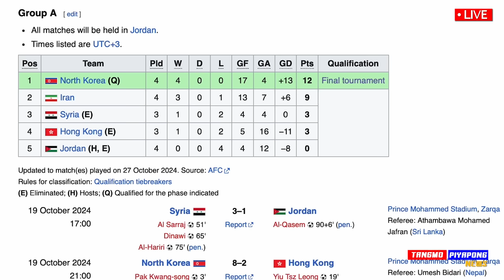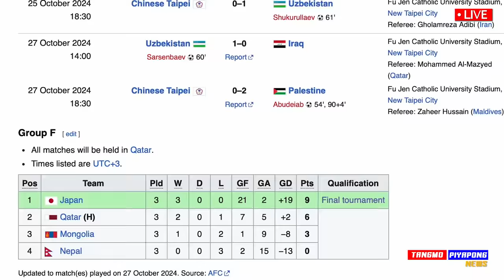โลกช็อก !! ไปบอลโลก ทีมชาติไทย / พลิกนรก สะเทือน เอเชีย ของจริง - แตงโมลง ปิยะพงษ์ยิง